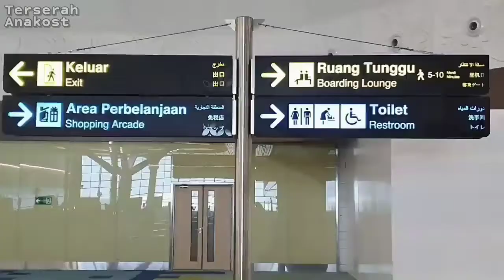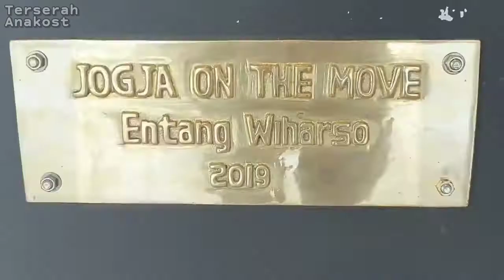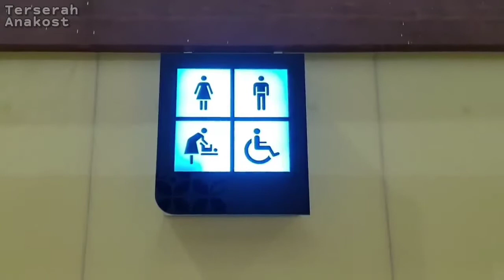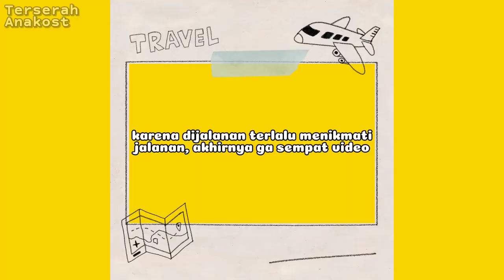Pembukaan Jalan Jalan Men di Yogyakarta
bersama mereka, modal doa.